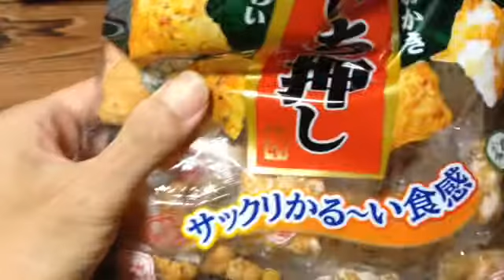EchigO RED ALE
日本ビール検定試験勉強のため、
エチゴビール プレミアム レッドエールを飲みました♪